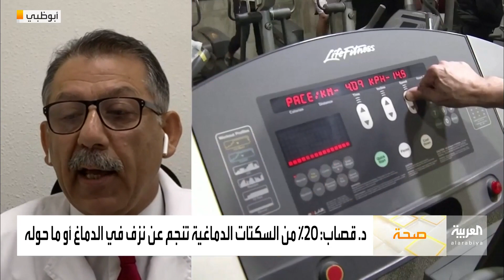صباح العربية | نصائح لتفادي السكتة الدماغية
السكتة ُ الدماغية هي حالة ٌ طبية ٌ طارئة... باتت خطرا يهددُ الشبابَ بنفسِ درجةِ تاثيرها على كبار ِ السن ..تحدثُ اعراضُها فجأةً ، وتقف عدة ُ عواملَ وراءَ حدوثِها لدى الشخص ويعد العلاجُ الفوريُ أمراً بالغَ الأهمية..
اذ يمكن للعلاج ِ المبكر التقليلُ من تلف ِ الدماغ ِ والمضاعفاتِ الأخرى. وأيضا منعُ الإعاقةِ الناتجةِ عنها .

فما هي اسبابُ حدوثِها ؟؟وكيف يمكن التصرفُ عند حدوثِها لتفادي المضاعفات الخطيرةِ لاحقا؟؟